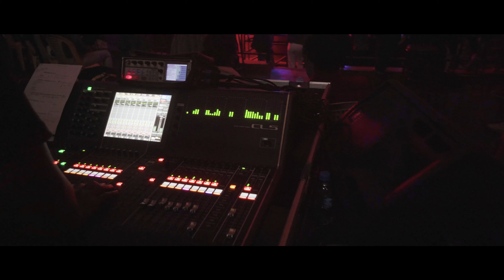perFORM Cohort II Recap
We had an incredible group of extremely talented individuals who were part of the cohort II Incubation program. We are so excited that after 9 weeks, they had only good things to say about the program and the life-changing lessons they learned and will apply as they set to bud into stardom.
One true fact from each of the participants is that at PerFORM, you learn what you don't know and improve on the skills that you already have.

 Watch stars being raised in this video!

ABOUT PerFORM Music Incubator.

PerFORM is an organization that focuses on artistic development of individuals in the music industry by enabling them to Filter, Order, Refine and Master the business as well as gain the right skills required to build a sustainable music career. The project is a partnership between the JENGA CCI of the Goethe-Institut and Muthoni Music Entertainment.

Follow perFORM Music Incubator